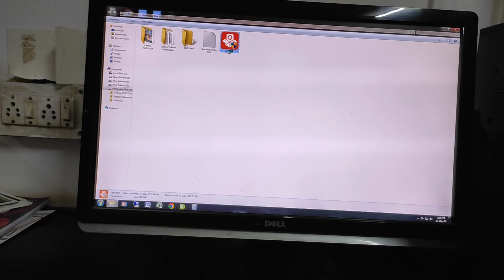Hume Police Pakad liya | Ab Kabhi Election Me Vote Nahi Denge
Hume Police Pakad liya | Ab Kabhi Election Me Vote Nahi Denge viralvlog vlogvideo Nuksan Ho Gaya - 4 Saal Ki Mehnat Barbad Ho Gaya | Graphic Designer Life Style

Life With Nitish4x4
nitish &RuchiCouple